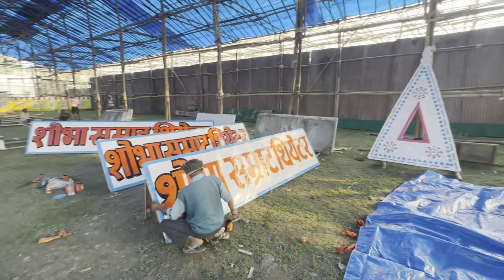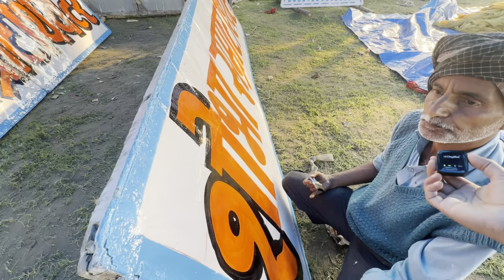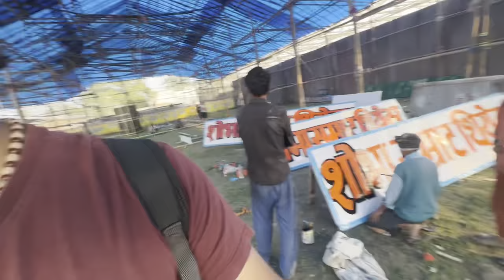Sonpur theatre update 2023 | थियेटर बनकर तैयार हो गया है।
Sonpur theatre 2023 | थियेटर बनकर तैयार हो गया है।Sonpur theatre update 2023
In this video updates and information related to the theater of Sonpur Fair has been given.

Your quarries:-
sonpur mela 2023
sonpur mela
sonpur mela 2023 mein kab lagega
2023 sonpur mela
sonepur mela
sonpur mela 2023 video
sonpur mela 2023 arkestra
sonpur mela 2023 dog market
sonpur mela ki taiyari
sonpur mela kab lagta hai
sonpur theatre 2023
sonpur mela theatre 2022
sonpur mela theatre hot dance 2022
sonpur mela 2022
sonpur mela theatre 2022 live
sonpur mela 2022 live theatre
sonpur mela ka theatre
shobha samrat theatre 2023
gulab vikash theatre sonpur 2022
sonpur mela 2023 theatre
viral theatre girl kajal
viral theatre,malmas mela theatre dance
sobha samrat theatre dance
sonpur mela
hot theatre dance